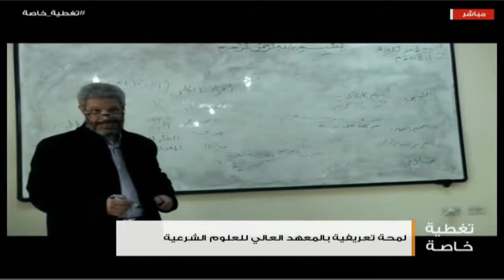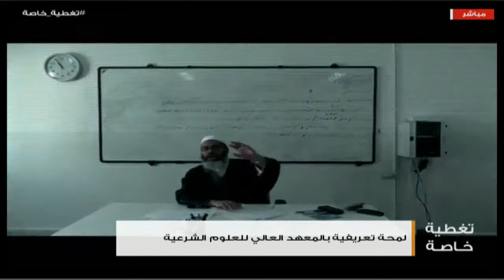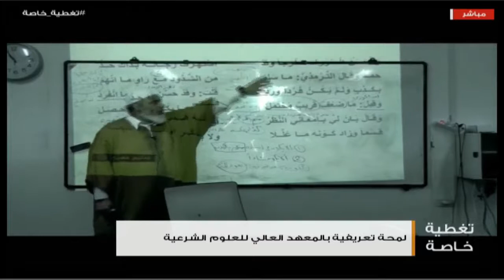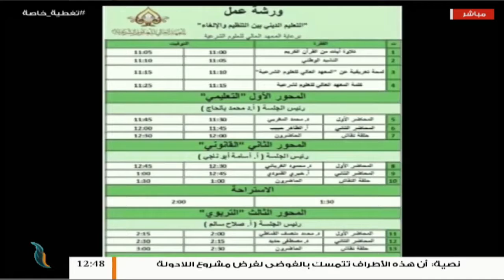ورشة عمل بالمعهد العالي للعلوم الشرعية بتاجوراء بعنوان "التعليم الديني بين التنظيم والإلغاء" .. (1)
ورشة عمل ينظمها المعهد العالي للعلوم الشرعية بتاجوراء تحت عنوان "التعليم الديني بين التنظيم والإلغاء" ..
- المحور التعليمي
- المحور القانوني